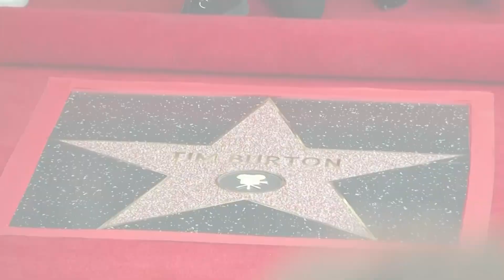Tim Burton honoured by Winona Ryder and Michael Keaton at Hollywood Walk of Fame ceremony ceremony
Beetlejuice Beetlejuice stars Winona Ryder and Michael Keaton paid tribute to Tim Burton as he received a star on the Hollywood Walk of Fame on Tuesday, 3 September.

The 66-year-old, whose filmography includes Edward Scissorhands and Charlie and the Chocolate Factory, reflected on the “very emotional” day - particularly the ceremony’s location in front of a toy and costume store that had been there since he visited Hollywood as a child growing up nearby.

Ryder, who reprises her role as Lydia Deetz in Burton’s new movie, thanked the director for “carrying the torch for us weirdos everywhere.”